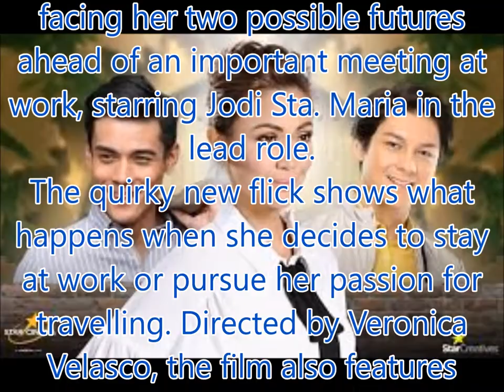First trailer of Jodi's new movie, 'Dear Other Self'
Philippines News today : Entertaiment scandals

Star Cinema's "Dear Other Self" is about a woman who finds herself facing her two possible futures ahead of an important meeting at work, starring Jodi Sta. Maria in the lead role.
The quirky new flick shows what happens when she decides to stay at work or pursue her passion for travelling. Directed by Veronica Velasco, the film also features performances from Xian Lim and Joseph Marco.